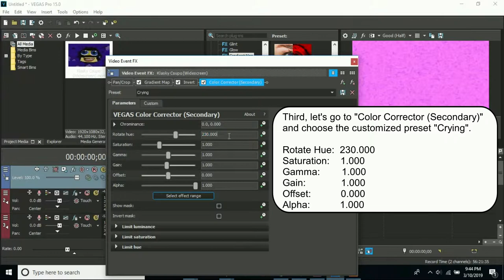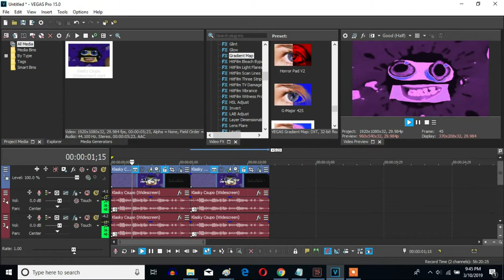How To Make G-Major 898 On Sony Vegas Pro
A new effect called G-Major 898.

Note: Color Corrector (Secondary) - Crying only on this effect. Or else a different effect with a different type of Invert preset will be X in G-Major 987 (X Version).

VideoFX

1st: Gradient Map - Chord

0; R:     0, G:     0, B:     0, A: 255
1; R:     0, G:     0, B: 255, A: 255
2; R:  56, G:      0, B:     0, A: 255

2nd: Invert - (Default) or 100% Inversion

3rd: Color Corrector (Secondary) - Crying

Saturation:       1.000
Gamma:           1.000
Gain:                1.000
Offset:              0.000
Alpha:              1.000

or

1st: Gradient Map - Crying Chorded

0; R:    0, G:     0, B:     0, A: 255
1; R: 255, G:   150, B: 255, A: 255
2; R:    0, G:    50, B: 255, A: 255

AudioFX

-9

-3

10

20